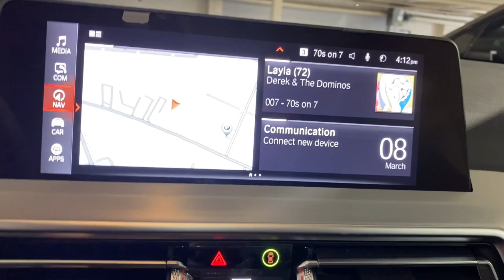2024 BMW X3 Portland, Beaverton, Lake Oswego, Vancouver, Hillsboro R9V54096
Black Sapphire Metallic New 2024 BMW X3 xDrive30i available in 2001 SW Jefferson Street, Portland, Oregon at BMW Portland. Servicing the Portland, Beaverton, Lake Oswego, Vancouver, Hillsboro, OR area.

#{MAKE}
#{MODEL}
2024 BMW X3 xDrive30i - Stock#: R9V54096

BMW Portland
2001 SW Jefferson St

Heated Seats Nav System Moonroof Dual Zone A/C iPod/MP3 Input Satellite Radio Power Liftgate All Wheel Drive Aluminum Wheels PARKING ASSISTANCE PACKAGE CONVENIENCE PACKAGE harman/kardon SURROUND SOUND SYSTEM HEATED FRONT SEATS HEATED STEERING WHEEL REMOTE ENGINE START. Black Sapphire Metallic exterior and Black Perforated SensaTec interior. br /br /KEY FEATURES INCLUDEbr /Navigation Power Liftgate Turbocharged Satellite Radio iPod/MP3 Input Aluminum Wheels Dual Zone A/C Blind Spot Monitor WiFi Hotspot Smart Device Integration Cross-Traffic Alert Apple CarPlay. Rear Spoiler MP3 Player All Wheel Drive Rear Air Onboard Communications System. br /br /OPTION PACKAGESbr /CONVENIENCE PACKAGE Comfort Access Keyless Entry Lumbar Support Panoramic Moonroof harman/kardon SURROUND SOUND SYSTEM PARKING ASSISTANCE PACKAGE Active Park Distance Control Surround View w/3D View Rear View Camera Parking Assistant Plus HEATED FRONT SEATS REMOTE ENGINE START HEATED STEERING WHEEL. BMW xDrive30i with Black Sapphire Metallic exterior and Black Perforated SensaTec interior features a 4 Cylinder Engine with 248 HP at 5200 RPM*. br /br /OUR OFFERINGSbr /BMW Portland is focused on providing customers with an honest and simpler buying and service experience. We believe in giving customers straightforward information so that they can make confident decisions. br /br /All vehicles are equipped with StarGard priced at $599. br / br /Plus license and title and $250 title and registration processing fee. Price does not include a charge for 0.40% Oregon Corporate Activity Tax. A 0.5% state sales tax will be added to new vehiclebr /
1CR,248,494,688,ZCV,ZPK